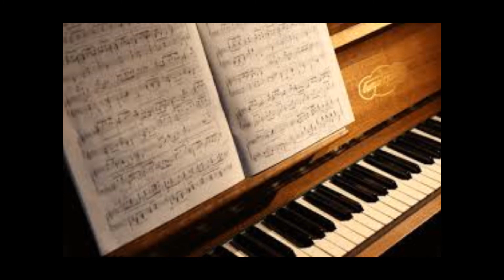Música para clases de Ballet Ej3 Centro adagio corto-Music Ballet classes Ex3 Centro adagio short